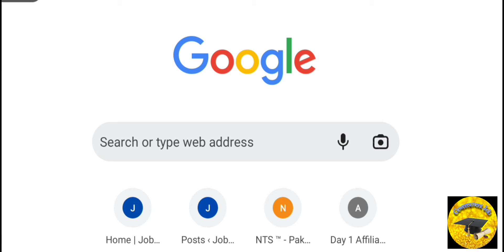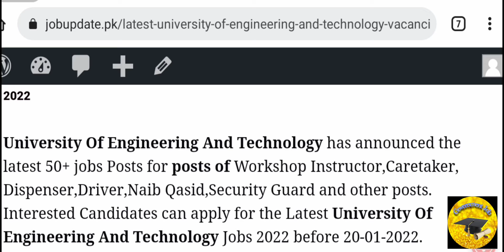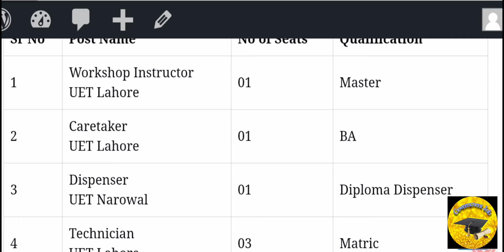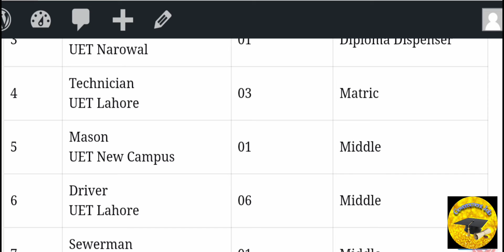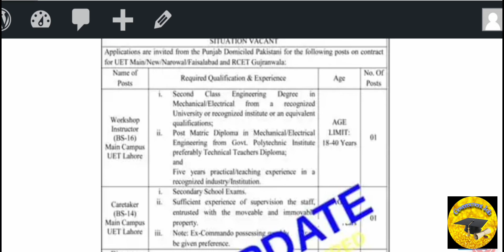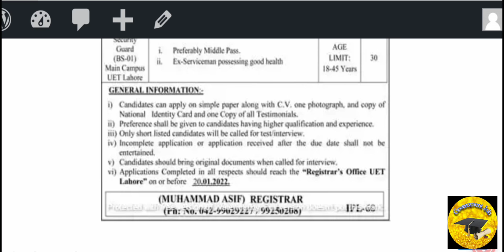University Of Engineering And Technology UET Lahore Jobs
University Of Engineering And Technology UET Lahore has has announced the jobs in other Posts.